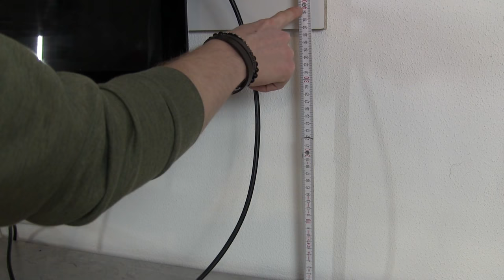Kabel Verstecken & Kabelkanal Verlegen ✅ TOP ANLEITUNG: TV Kabelführung an Wand - Kabelsalat ADE!!!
Kabel verstecken und Kabelkanal verlegen! TV Kabelführung an der Wand - ohne Kabelsalat!

In diesem Video erfährst Du, wie Du eine Kabelleiste & Kabelabdeckung ohne Probleme richtig und selber montieren kannst, damit Deine Leitungen Zuhause versteckt werden. Mit dieser Anleitung Kabel verstecken und einen Kabelkanal verlegen, um mit einer TV Kabelführung an der Wand nie wieder einen Kabelsalat zu haben.

Das Anbringen eines Kabelkanals bzw. vom Kabelschacht ist Aufputz leichter als man denkt. Hier gibt es auch verschiedene Methoden und Tipps & Tricks, wie z.B. selber bauen, DIY, Lifehack, Kabelsalat vermeiden, ordnen, kreative Ideen, Band, Lösung, weiß, schwarz, Anthrazit, halbrund, selbstklebend, Schneiden und ohne Bohren.

Die Kabelführung kann für verschiedenste Einsätze verwendet werden, egal ob Decke, Wand, Wände, Ecke, ohne Bohren, TV, Fernseher, Schaltschranktür, Schreibtisch von Ikea, Boden, Satellitenschüssel, Trockenbau, PC von Hama, Lichtschalter, Wohnzimmer und TV-Wandmontage.

Öfters fällt hier auch der Begriff Kabeltunnel, flacher Eck Kabelkanal, Kabelversteck und Kabelverkleidung.

Mit dieser Video Anleitung (deutsch) / Tutorial auf Youtube Kabel verstecken und einen Kabelkanal verlegen, um somit Deinen Kabelsalat in einer TV Kabelführung an der Wand zu verstecken.

▬ Video Kurse ▬▬▬▬▬▬▬▬▬▬▬▬